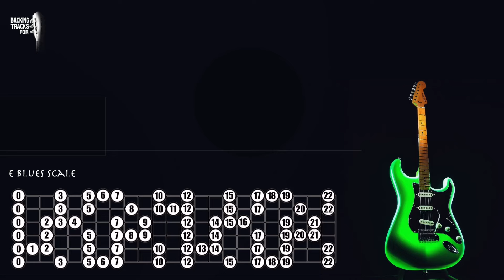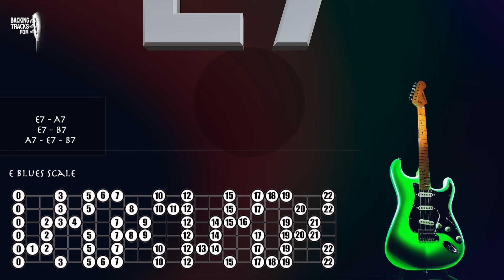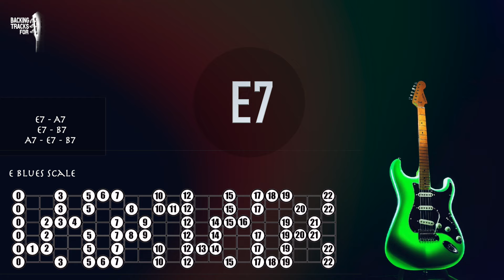Groovy Blues Guitar Backing Track in E Major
This 100 BPM jam track is great for both beginner and advanced guitar players. So grab your guitar, plug in, and let's rock out with this epic jam!

The chords on this song are

E7 - A7 - E7 - B7 - A7 - E7 - B7

Backing Tracks For owns the content unless you have purchased the license directly from me. Backing Tracks For is the owner of all copyrights and other property rights in the products and their contents. These products and their contents remain the property of Backing Tracks For.